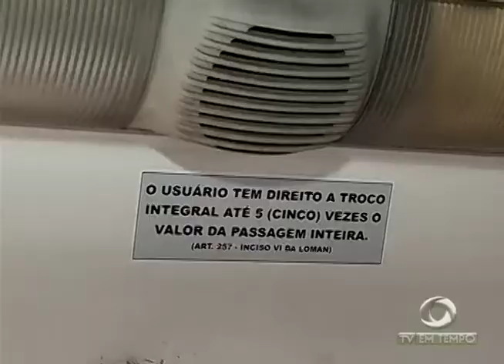10 a 15 pessoas não seguem viagem nos ônibus porque não tem troco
02º BLOCO JORNAL 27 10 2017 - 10 a 15 pessoas não seguem viagem nos ônibus porque não tem troco